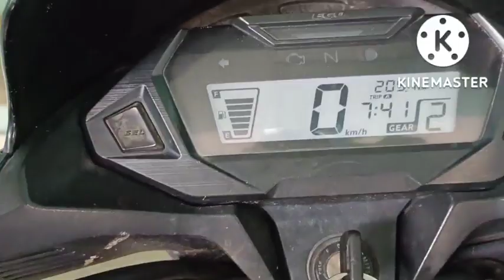My First blog.. railway duty full day routine. ☺️☺️kplvlog